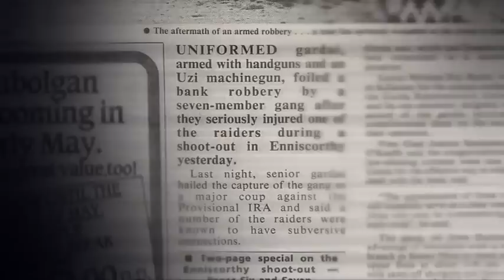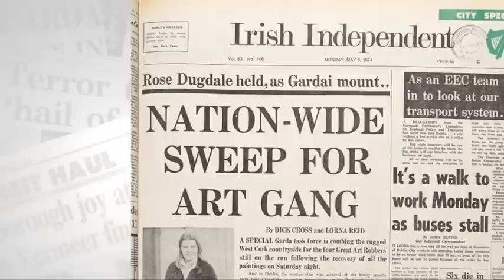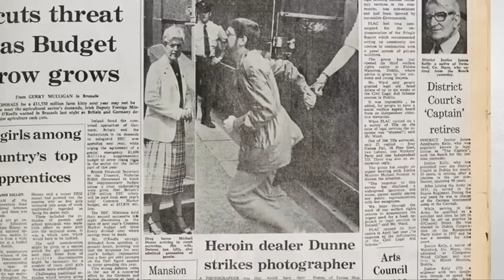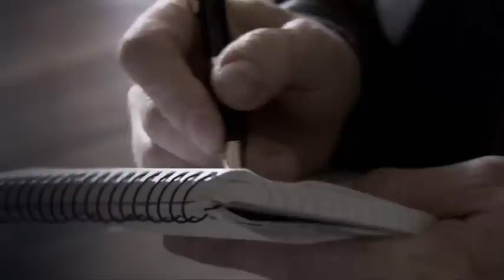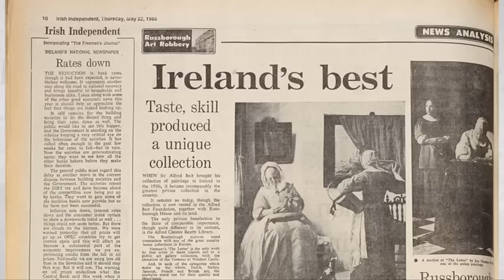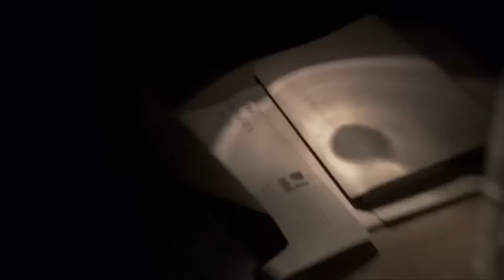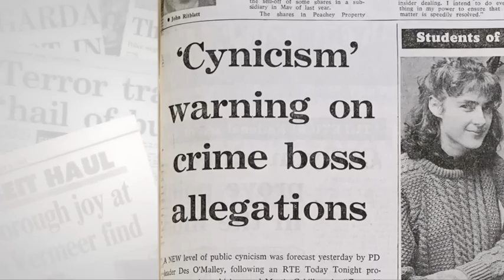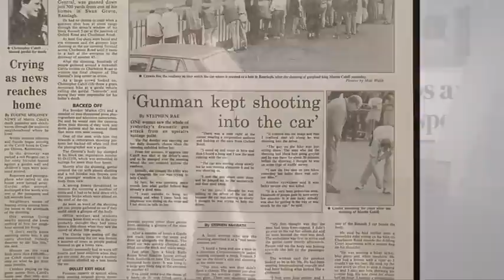Ireland's Greatest Robberies - Episode 1: Martin Cahill & The Beit Art Heist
A documentary about Martin Cahill and the Russborough House raid